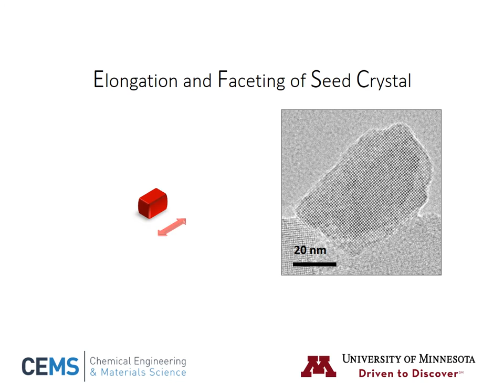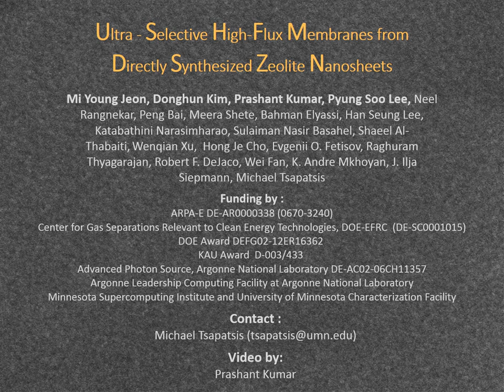New method for making zeolite nanosheets for ultra-selective membranes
A new method to make zeolite nanosheets leads to high performance membranes for separation and purification processes. Credit: Prashant Kumar and Michael Tsapatsis, University of Minnesota